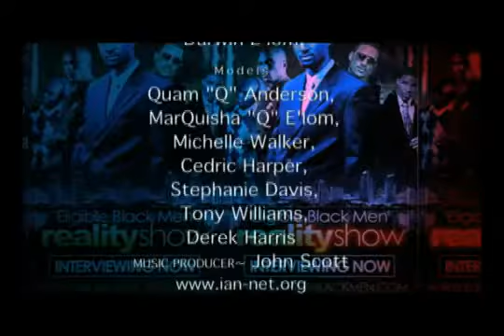Eligible Black Men Reality Show Promotional